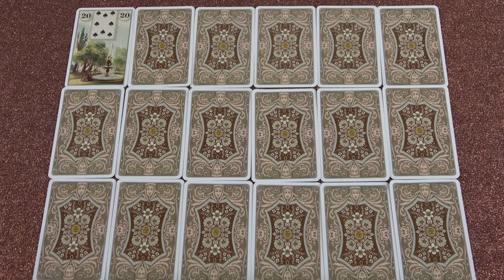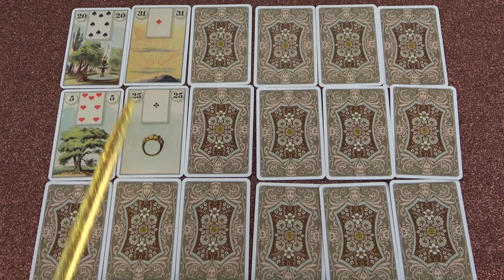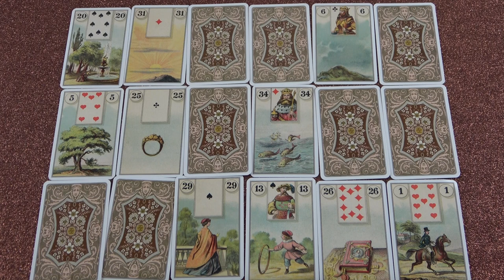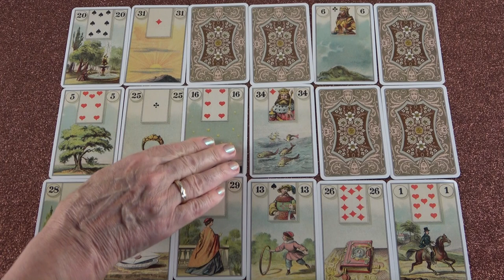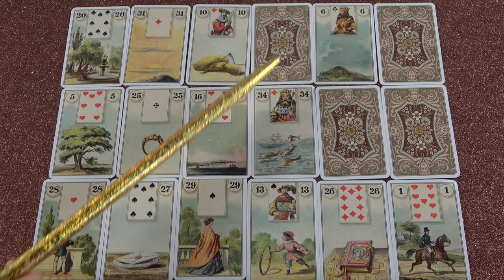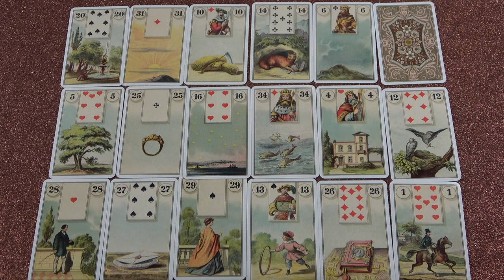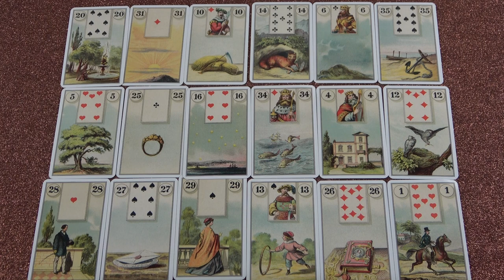Egy jó hír útban van hozzád❣